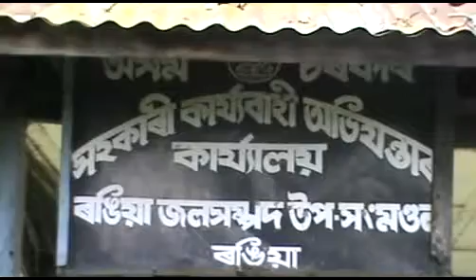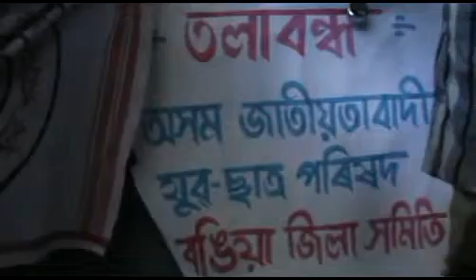RANGIA AJYCP PRATIBAD